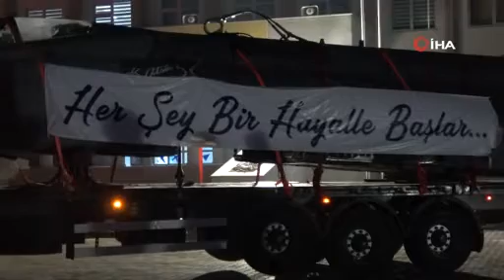30 yıllık savaş uçağı yerine vatandaşın ittirmesiyle yerleştirildi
Türk Hava Kuvvetlerinde 30 yılı aşkın görev yaptıktan sonra uçuş ömrünü tamamlayan göklerin emektar terminatörü Phantom F-4E savaş uçağı, kullanılacağı Aksu Uçak Bakım Teknolojisi Mesleki ve Teknik Anadolu Lisesi’nde ittirilerek yerine konuldu.